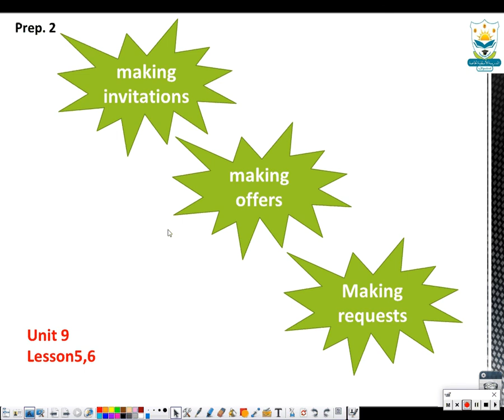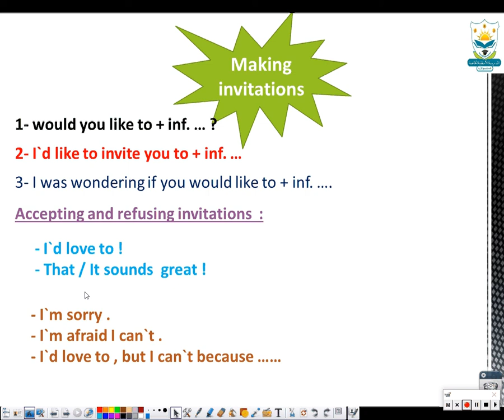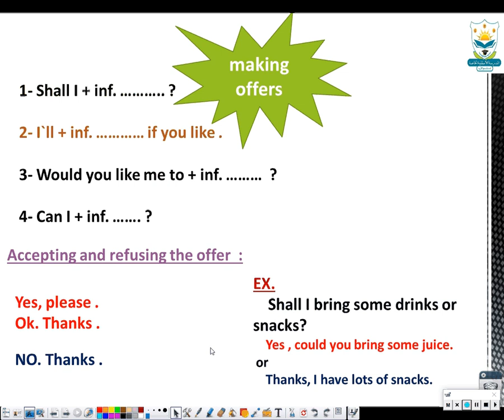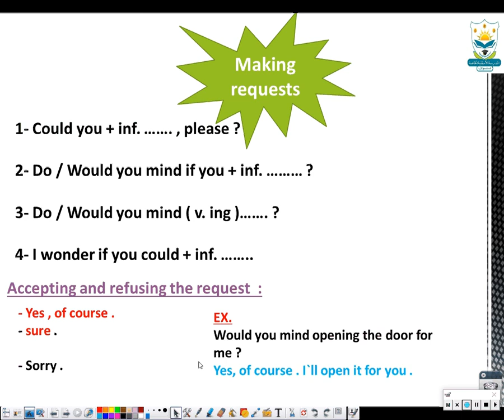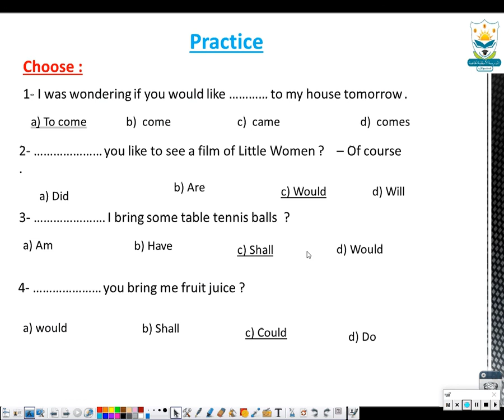making offering /request /invitation الصف الثاني الاعدادي-أ ايمان زكريا / أ وائل فرج